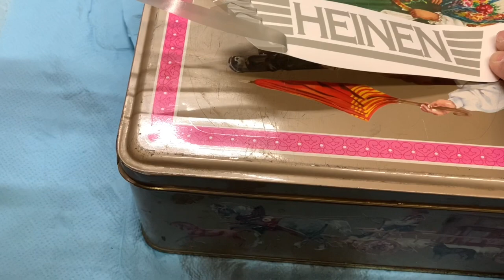Custom MX Helmet Painting//Arai MX-V Japan Style//TJH Designs